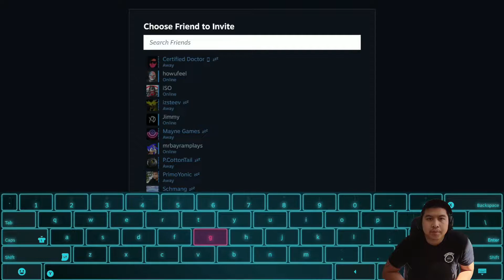First Look: From Space [Steam Deck]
Welcome everyone to Deck Bros.! The channel dedicated to the Steam Deck.

This video is a first look of From Space which is set to release on November 3, 2022.

'From Space is a solo and co-op action-shooter for squads up to four players. Take on the challenge of liberating the earth from an alien infestation with your friends, using over-the-top weaponry in a post-apocalyptic world with awesomely stylized graphics. The apocalypse has never been so much fun!' (Steam)

We hope you enjoy the content as we do our best to bring you more videos weekly!

Timestamps:
0:00 Intro
2:19 Overview of the four classes
5:05 Journey Starts